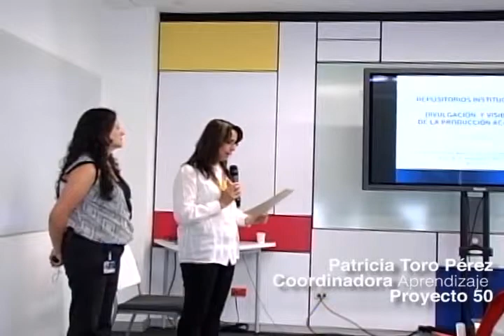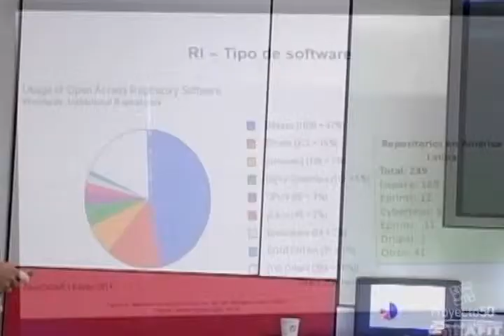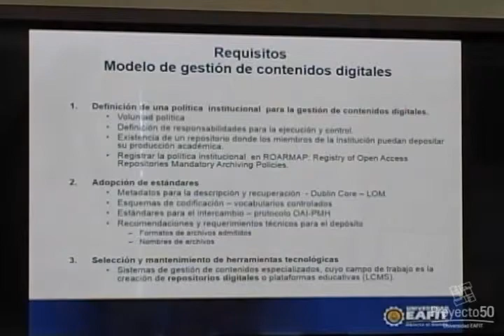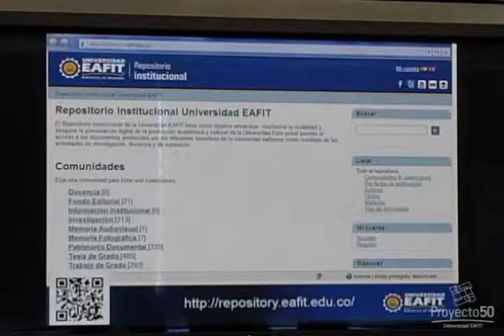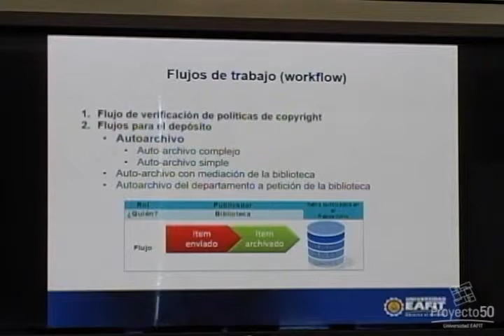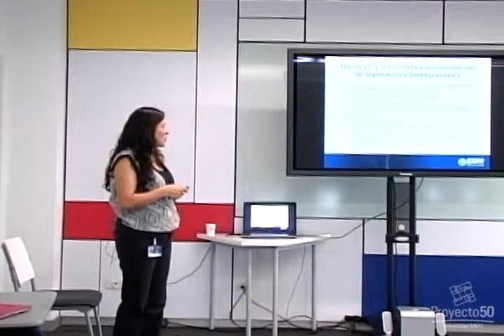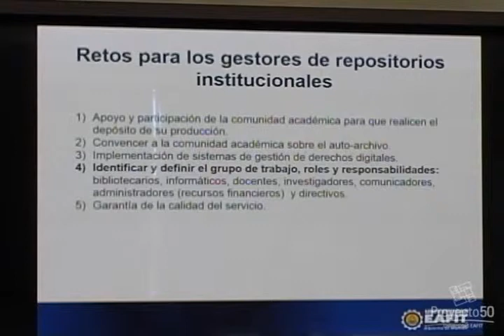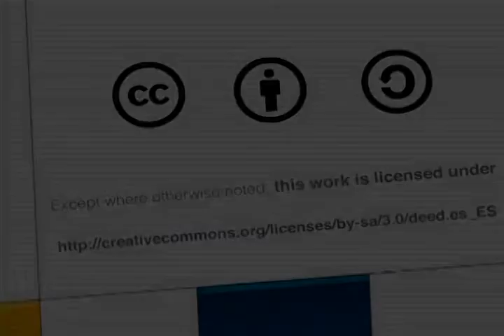Conversatorio - Divulgación y visibilidad de la producción académica: Repositorios institucionales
Conversatorio - Orientado por: Gloria Patricia Ospina Ospina

Gloria Ospina Ospina, coordinadora de Gestión tecnológica del Centro Cultural Biblioteca Luis Echavarría Villegas de la Universidad EAFIT, presenta un análisis acerca de los repositorios institucionales, iniciando con una descripción exhaustiva de sus principales características hasta llegar a las posibilidades que brinda la Universidad EAFIT, específicamente, la Biblioteca de la Universidad. También, explica los requisitos, los beneficios y los flujos de trabajo en la gestión de los repositorios institucionales.